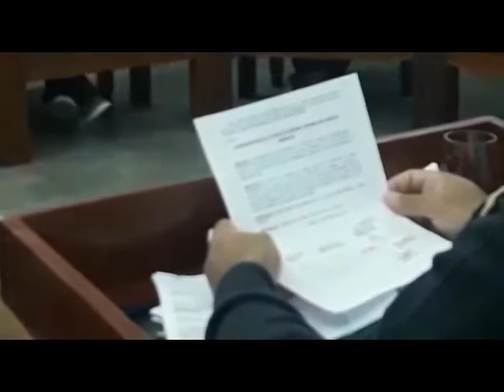HCD Empleados de Tenimbó Act Esquina